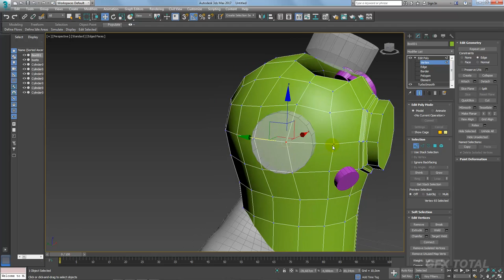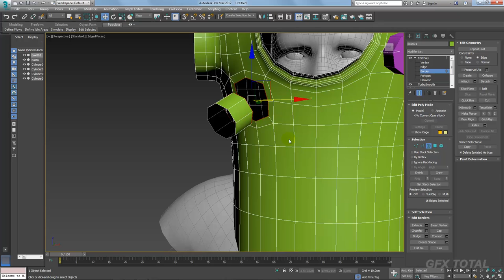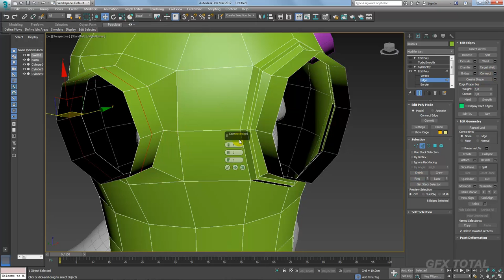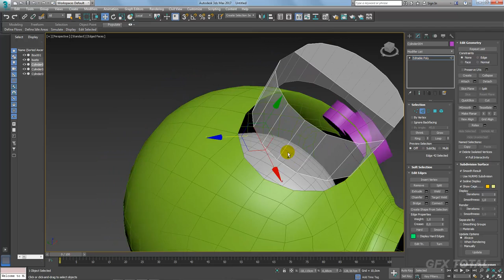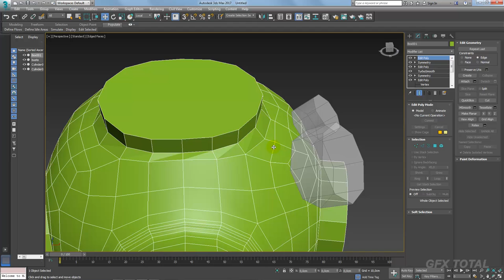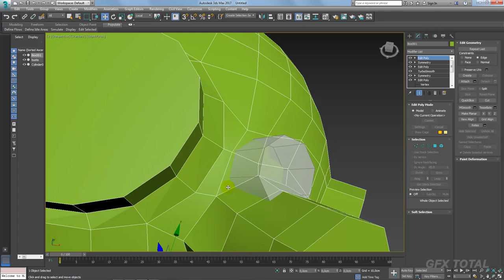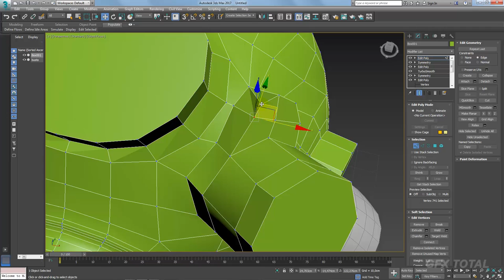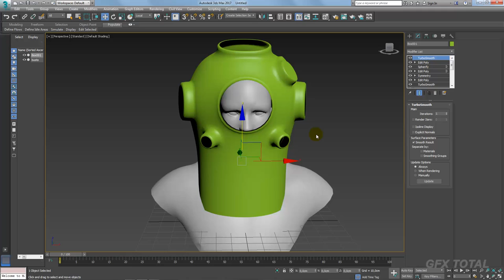Como Modelar um escafandro no 3ds Max - Parte 02